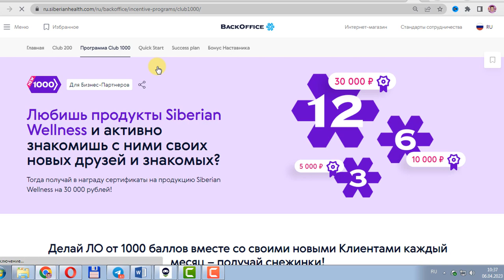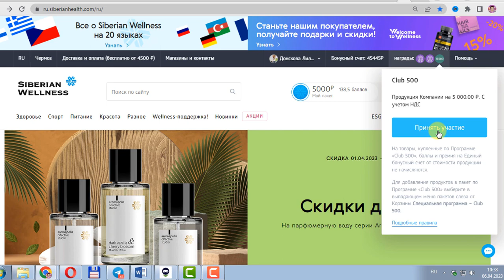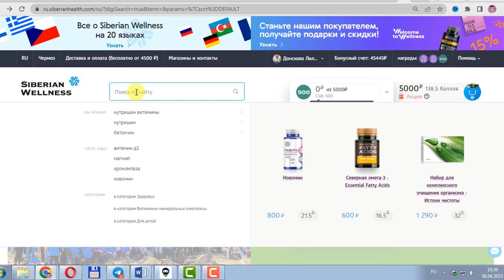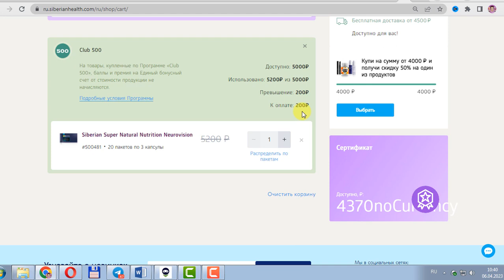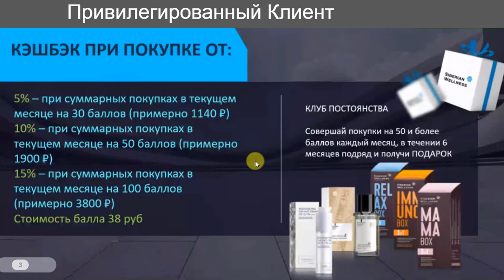Как использовать сертификат клуба 1000